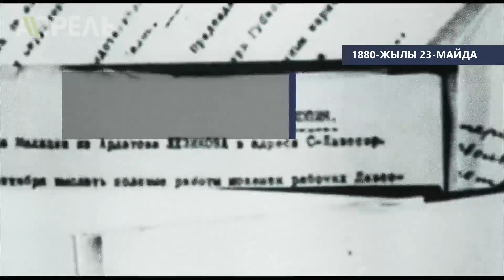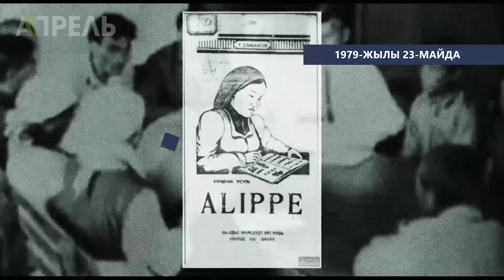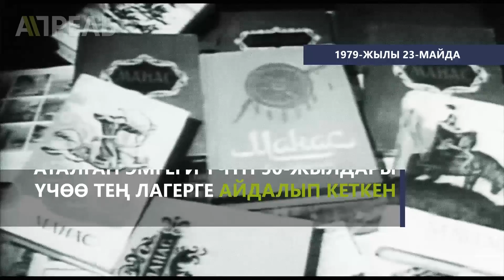Дата Кыргызстан: 23 май \\ Апрель ТВ